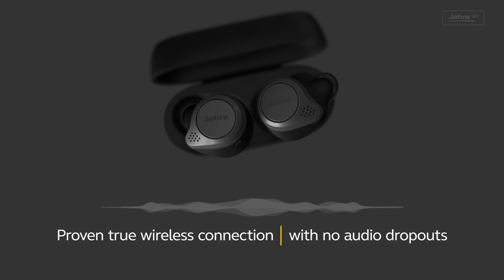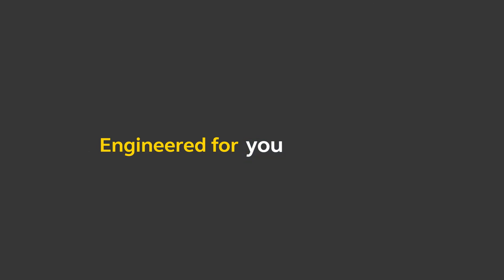Discover The Jabra Elite 75t | The Good Guys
Learn about the various features of the Jabra Elite 75t, engineered for quality sound and comfort with Passive Noise Cancellation (PNC) in a wireless earbud design, available at The Good Guys.

Learn more about the Elite 75t Titanium Black model at The Good Guys

Learn about the Elite 75t WLC model at The Good Guys